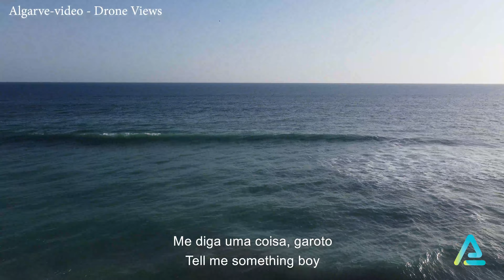Lady Gaga, Bradley Cooper Shallow From A Star Is Born Live From The Oscars - Legendado | Lyrics +p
Se gostou do nosso video não deixe de subscrever ao nosso canal e deixar o seu like, ajude o nosso canal a crescer para que possamos trazer mais conteúdo de qualidade para si.
Obrigado :)

Thanks :)

Si vous avez aimé notre vidéo, n'oubliez pas de vous abonner à notre chaîne et de laisser votre like, aidez notre chaîne à se développer afin que nous puissions vous apporter plus de contenu de qualité.
Merci :)